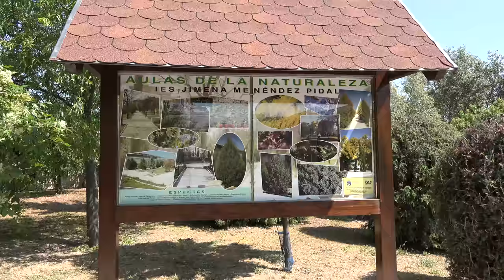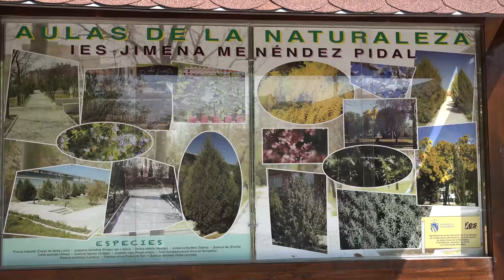Javier Ayala inaugura "Aula de la Naturaleza" en el IES Jimena Menéndez Pidal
Con la llegada del buen tiempo los alumnos del Instituto Jimena Menéndez Pidal podrán impartir sus clases al aíre libre gracias al Aula de la Naturaleza, un espacio pedagógico rodeado de árboles, flores y plantas que se ha habilitado en los exteriores del centro.

Este nuevo espacio consta de tres aulas en las que los estudiantes desarrollarán sus clases en un entorno natural, con una metodología innovadora en la que la naturaleza es protagonista de la actividad académica.

Consta de un paseo central que distribuye los tres espacios, dotados cada uno de ellos de bancos urbanos con capacidad para treinta personas, y adaptado al colectivo de personas con movilidad reducida. Se han dispuesto todos los elementos necesarios para seguir aprendiendo, pero de un modo más lúdico y atractivo para el alumnado y docentes.

El Aula de la Naturaleza es un proyecto financiado casi íntegramente con fondos subvencionados por el Ayuntamiento gracias a un convenio de colaboración establecido entre ambas partes desde 2011. El presupuesto total es de 30.000 euros, de los que el Ayuntamiento ha aportado 25.713 euros.

“Se trata de un proyecto atractivo e innovador que ha tenido una gran acogida, tanto entre el colectivo de estudiantes como del profesorado. y estamos seguros que se obtendrán muy buenos resultados académicos”, explica el alcalde, Javier Ayala.

El alcalde ha destacado la importancia de motivar al alumnado con proyectos como el que pone en marcha este centro y que se aplicará en aquellas disciplinas académicas que la metodología lo permita.

Javier Ayala, acompañado del concejal de Educación, Isidoro Ortega, ha visitado hoy el nuevo espacio dónde han asistido en cada una de las aulas a tres actos en los que han sido protagonistas la música, la literatura y la biología.